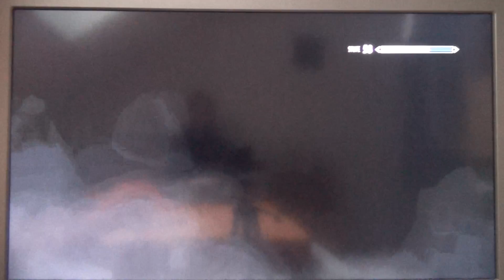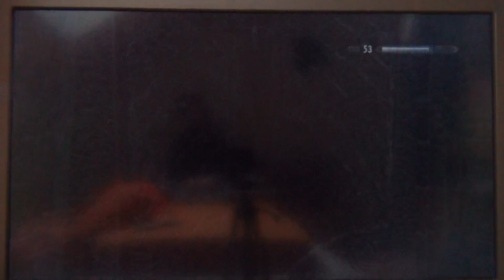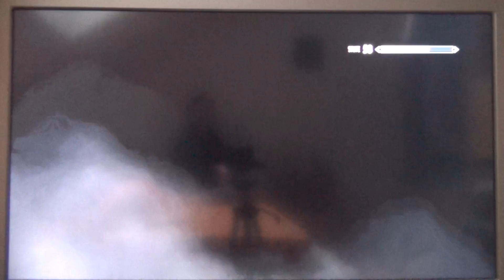Kleines Skyrim Gameplay #5 - Familienerbstück bei Abgeschworenen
Heute müssen wir ein Familienerbstück bei diesen verdammten Abgeschworenen holen! Leicht ist sowas nicht, denn das  Spiel wird langsam ernsthaft zäh, auf dieser Stufe, auf der ich jetzt schon bin! Ausserdem bin ich immer noch auf der Suche nach einer Daedrischen Rüstung; irgendwann werden wir jedoch noch auf die Suche nach einer Daedrischen Rüstung oder weiteren Daedrawaffen gehen, indem wir am besten jeden Drachenhügel nochmals durchsuchen, den ich selber schon entdeckt habe. Auf Drachenhügeln warten meist fette Belohnungen auf einen, deshalb bin ich auf die Idee gekommen. Ausserdem haben wir im ersten Gameplay ja den Drachen in Knochenspitze getötet, aber die Truhe, die dort war, haben wir vergessen zu durchsuchen!